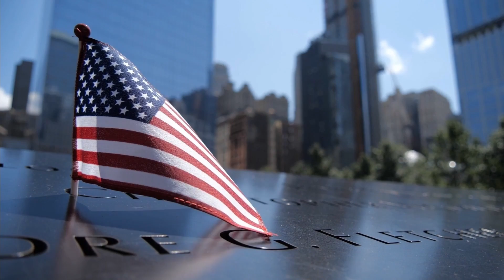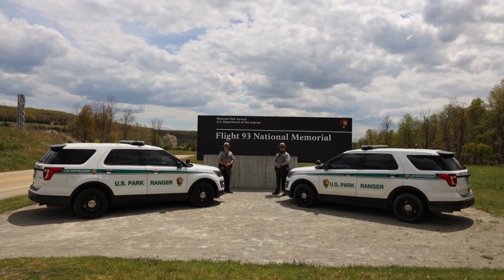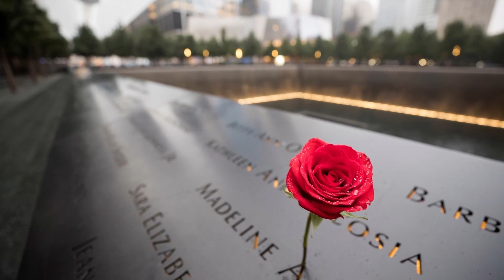Prayer for September 11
The Rev. Dr. Forrest Krummel, Jr.